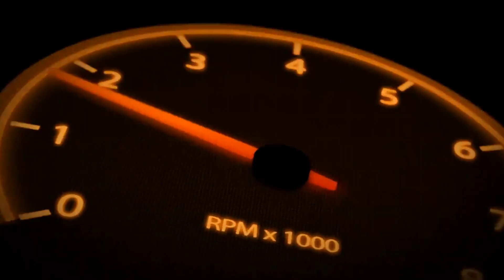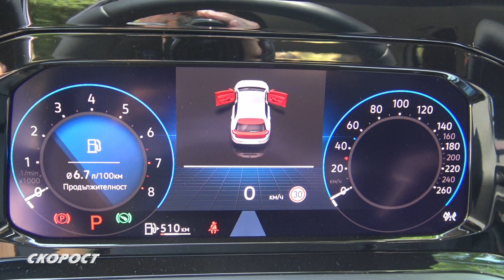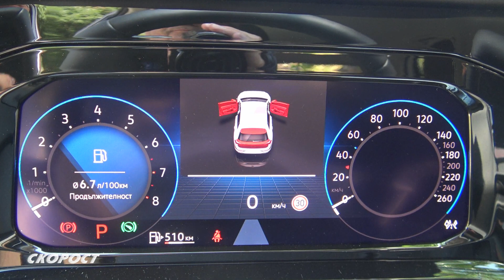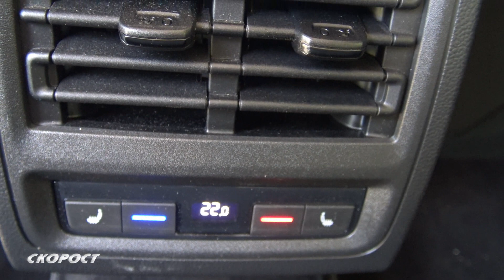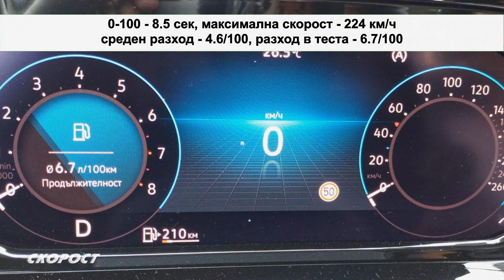Тест на VW Golf8 1.5 eTSI